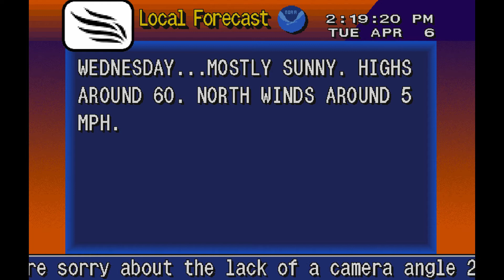NOSTALGIA | Film photography, Covid, Reflection, 80s movies, and Dads | Votary podcast Ep. 12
Episode includes Mike, Jamin, Jono, and Jed. Jono starts getting into a film photography, and opens up about his father getting Covid. We talk about the power of nostalgia, and whether or not it can be helpful and beautiful in our lives or slightly depressing. We laugh, we tear up, we connect, and a camera dies. We hope you enjoy.

These conversations are completely candid and we apologize for the overlaps and interruptions.